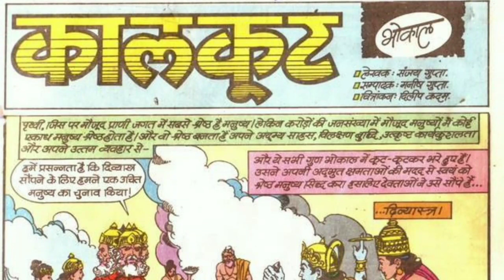Kaalkoot || Part-1 || Bhaukal Comics || Maharavan Series(Issue-3) || Raj Comics